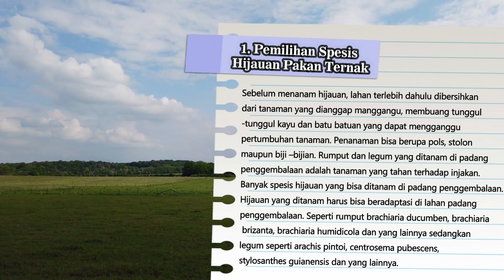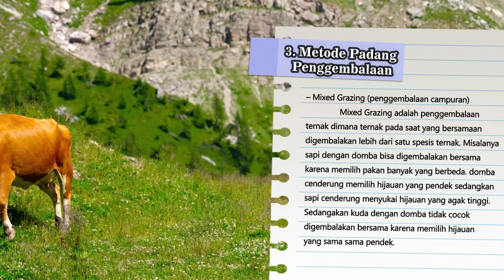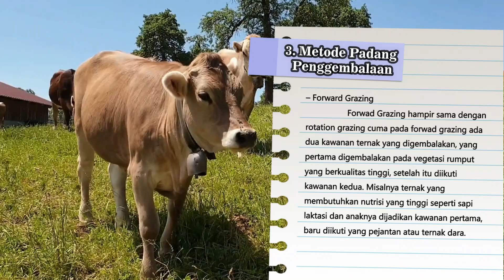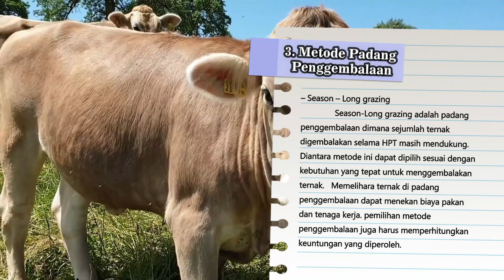Traditional feeding style of domestics animals || Cows farming || Open Grazing Breeding Model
Padang Penggembalaan adalah suatu daerah padang dimana tumbuh tanaman makanan ternak yang tersedia bagi ternak yang dapat merenggutnya menurut kebutuhannya dalam waktu singkat (Reksohadiprojo, 1994).  Pertumbuhan hijauan pakan ternak di padang penggembalan sangat dipengaruhi oleh beberapa faktor, seperti iklim, cuaca, jenis tanah dan ketinggian tempat. Indonesia yang beriklim tropis, yang memiliki dua musim, musim hujan dan musim kemarau, tentu berbeda pengelolaannya dengan lokasi yang beriklim sub tropis.
Tatalaksana penggembalaan yang baik sangat penting untuk memperbaiki kualitas dan kuantitas padang penggembalaan. Penggembalaan ternak yang berlebihan atau tidak seimbang jumlah ternak yang digembalakan dengan produksi rumput yang dihasilkan dapat menimbulkan kerusakan yang serius pada padang penggembalaan. Oleh karena itu perlu dilakukan perhitungan produksi rumput dengan kebutuhan pakan ternak yang digembalakan.